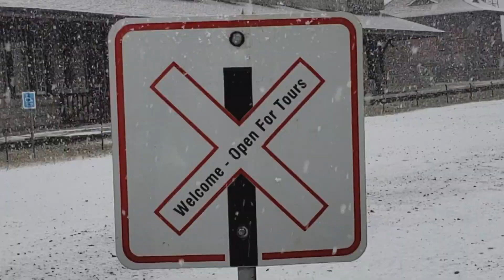McAdam Railway Station